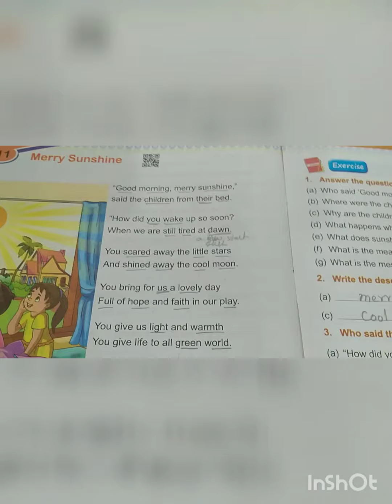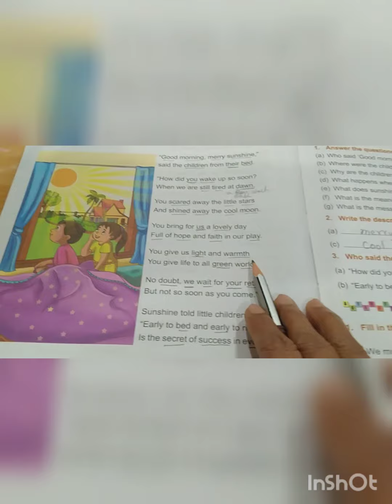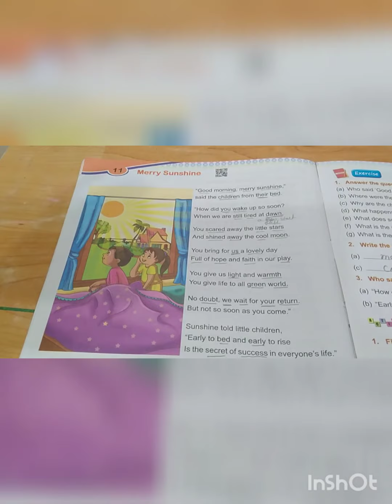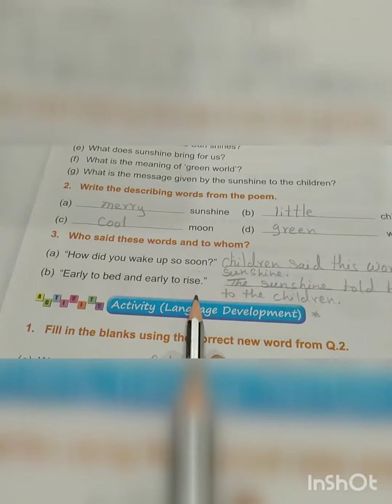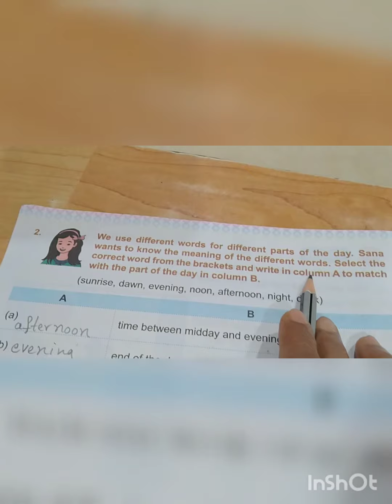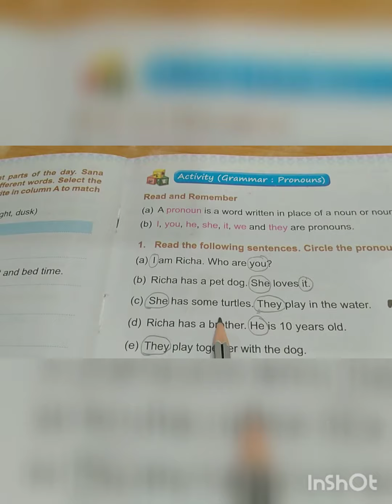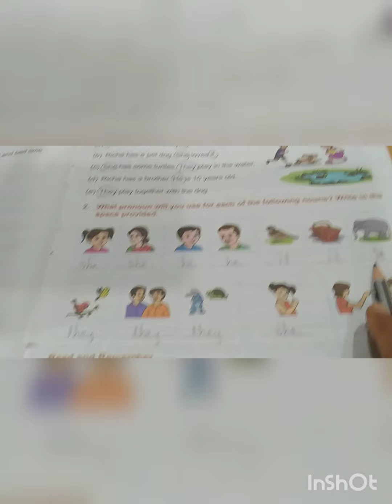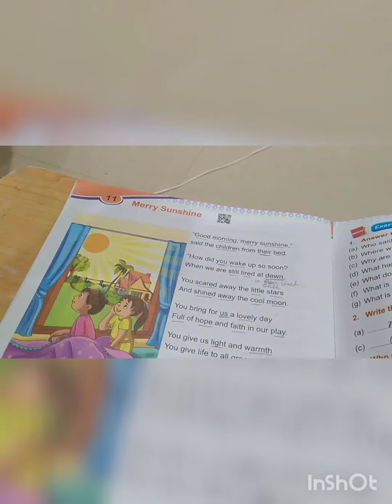Std:2-Subject-English-Date-15-4-2021Topic-Revision- Part 4